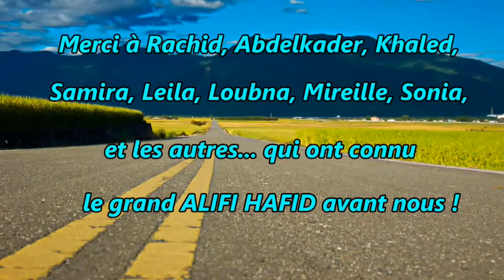L'inoubliable Animateur Radio ALIFI Hafid (2/2)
Notre grande collection "Oldies" avec des groupes Rock et Pop entre les années 50 et 60 !